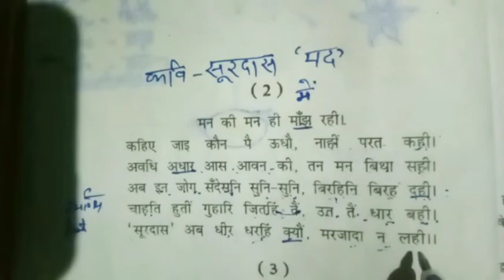कक्षा : दसवीं || सूरसागर से सूरदास के पद || प्रसंग और सरलार्थ || भाग: 1 || हिंदी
Ms. Sudesh, Pgt - Hindi, Ggsss Kharkhoda, Block: Kharkhoda, Sonipat. Haryana